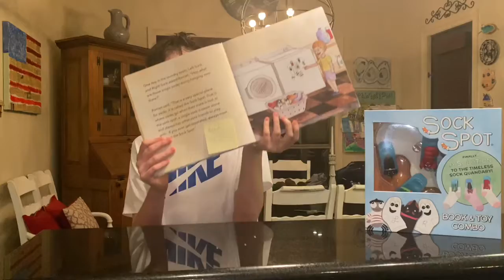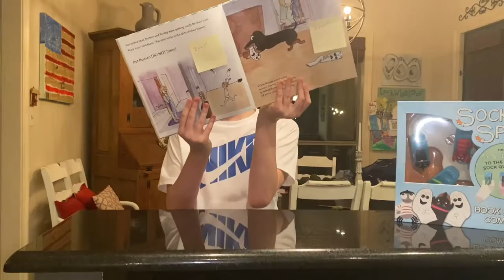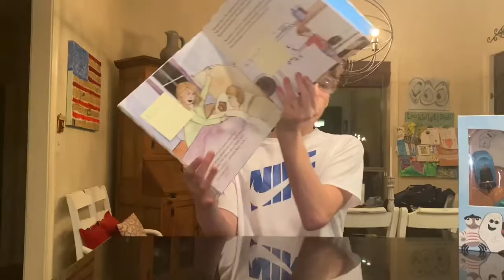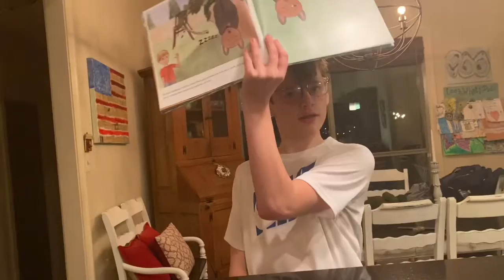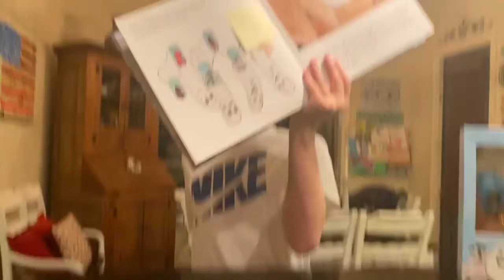Roman Speech Project